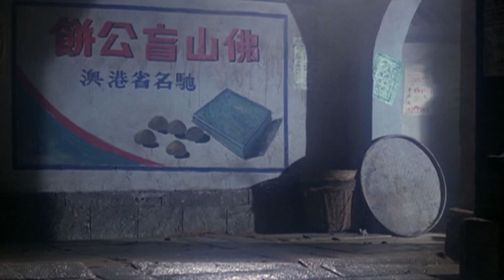Corpse Mania (1981) - Movie Review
Corpse Mania
Genre: Horror
Year: 1981
Country: Hong Kong

original title: Si Yiu

Director: Chih-Hung Kuei
Writers: Chih-Hung Kuei, On Szeta
Starring: Ni Tien, Jung Wang, Tsui Ling Yu, Siu-Kwan Lau, Erik Ka-Kei Chan

"When life ends, the terror begins"